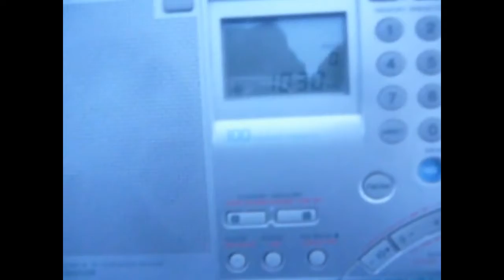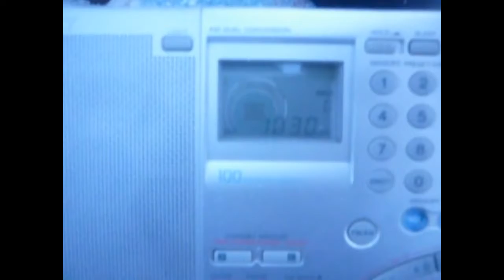WBZ News Radio 1030 kHz [MW DX]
TX: 50 kW Boston MA, U.S.A.
ANT: 280 m BOG/350 deg
QTH: Northwestern Siberia of Russia (MP87DA)
7538 km/335 deg
2019/12/14